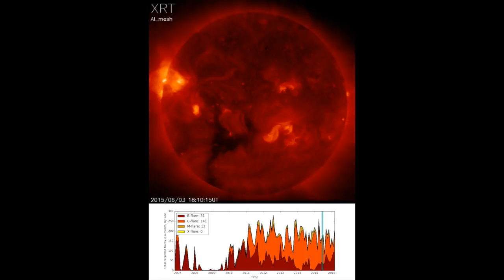XRT joins GitHub!